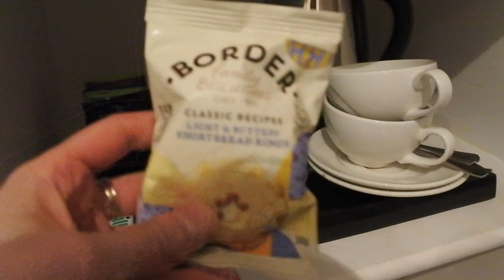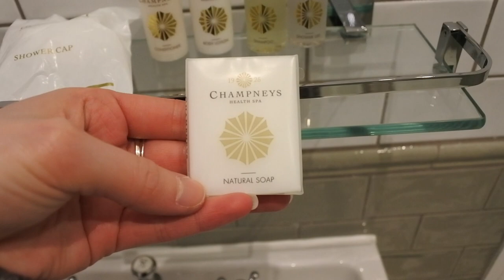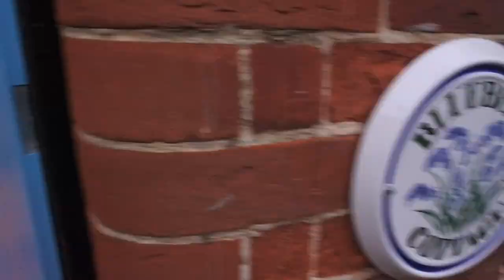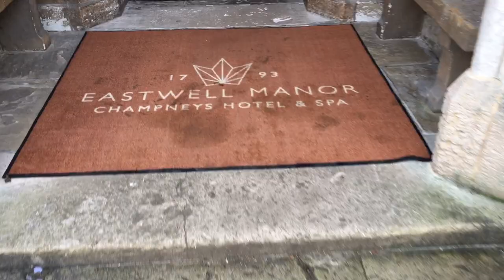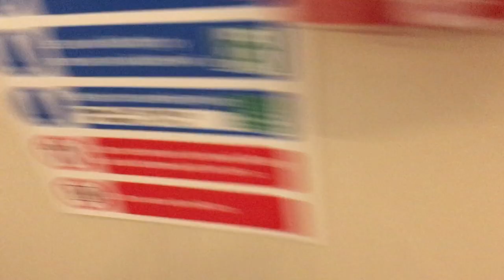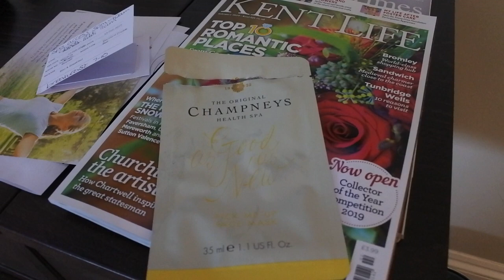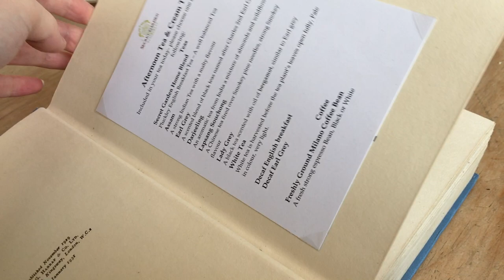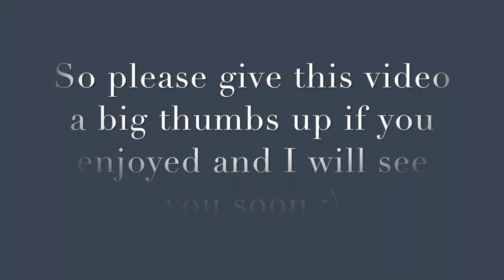2 YEAR ANNIVERSARY - EASTWELL MANOR/AFTERNOON TEA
Its our two year anniversary and to celebrate we went to Eastwell Manor! We also had afternoon tea the next day at the Secret Garden. It was such a lovely two days.